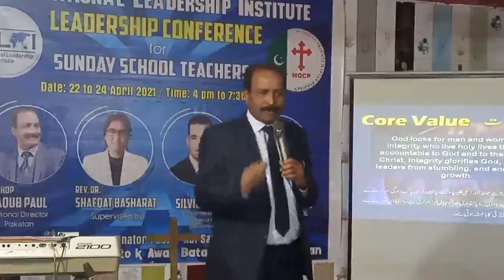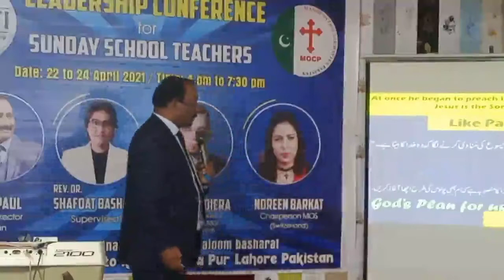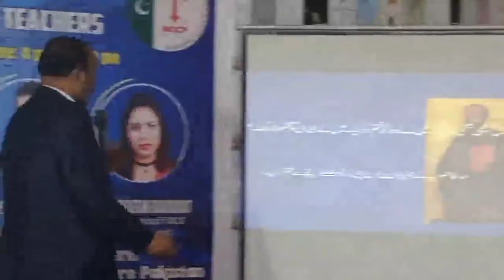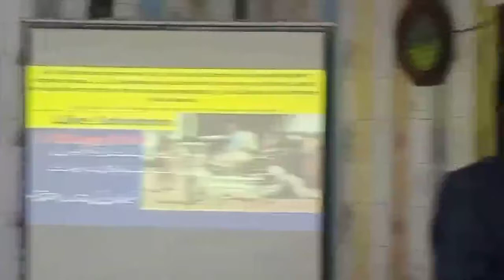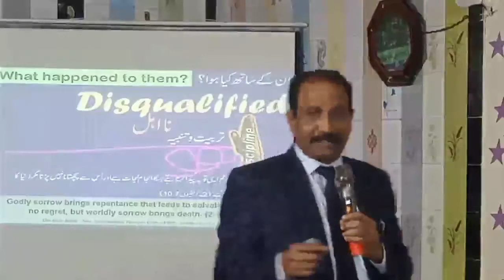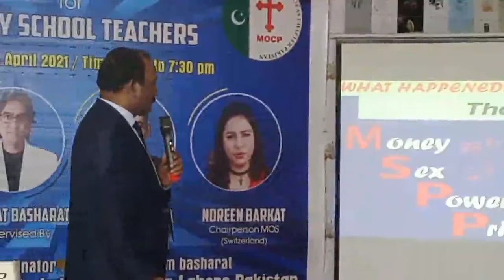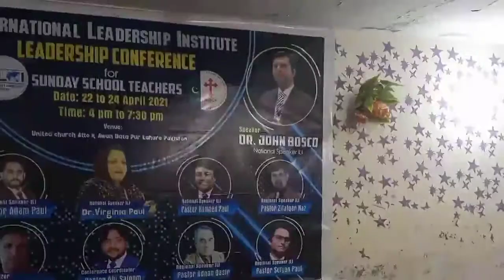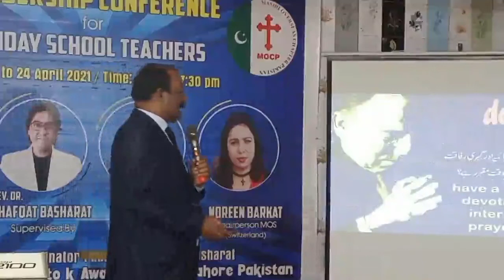International leadership institute conference on Grace TV